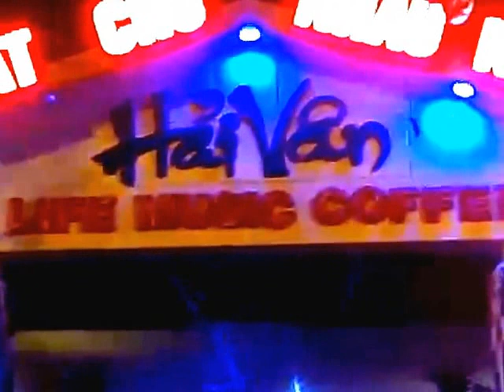Hát cho nhau nghe và khiêu vũ.